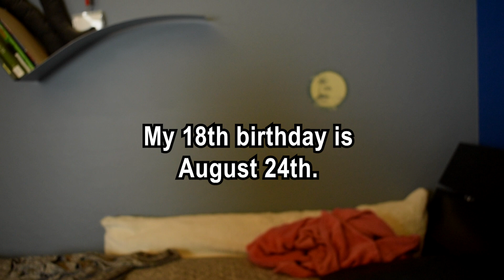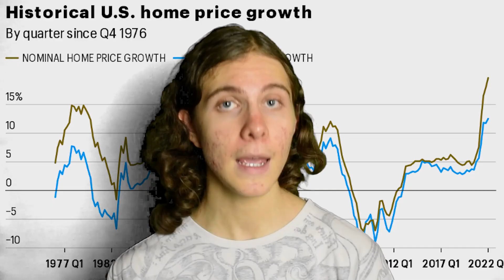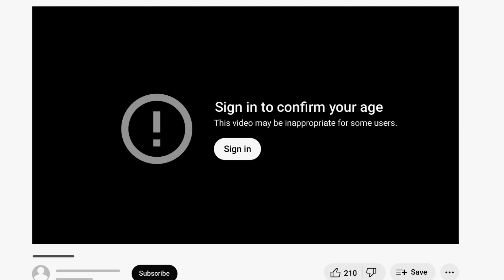The Countdown of My Childhood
One month ago, on August 24th, 2024, I turned 18 years old. My childhood officially ended. So to commemorate it coming to a close, I made a video in the days leading up to my birthday to share my thoughts as I move into a new chapter of my life. And if you are in a similar moment of your life, one that might be tough or confusing, I hope this is something you can relate to and find solace in.

Here is the countdown of my childhood.

"Lo-fi Rainbow" by: Pecan Pie

"Sunrise Drive" by: South London

"Spenta Mainyu" by: Jesse Gallagher

"It Doesn't Need To Be More Than That" by: pATCHES